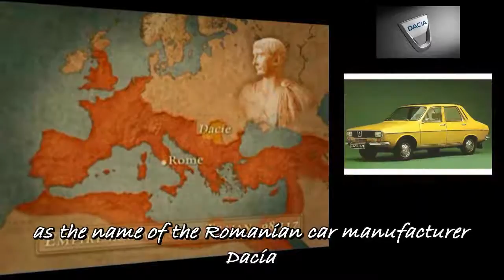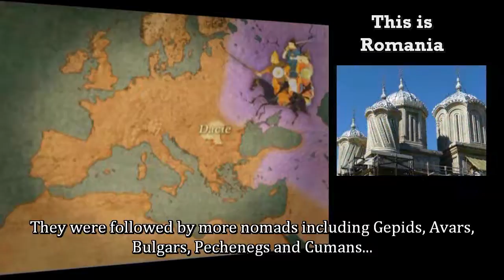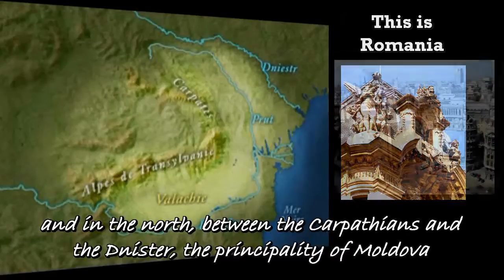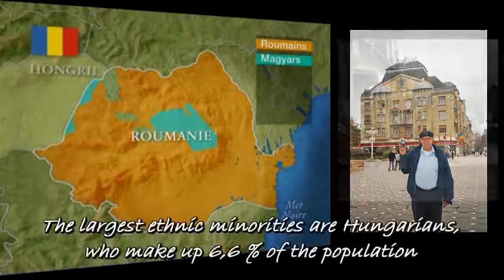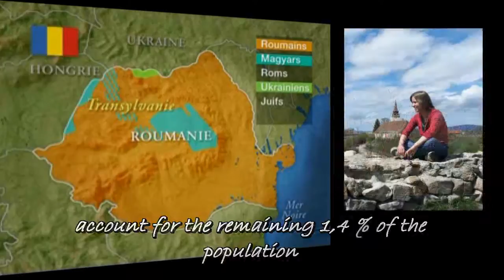Romania History (short documentary)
Enjoy the history of Romania from Emperor Trajan until today...made by Felix Studios..